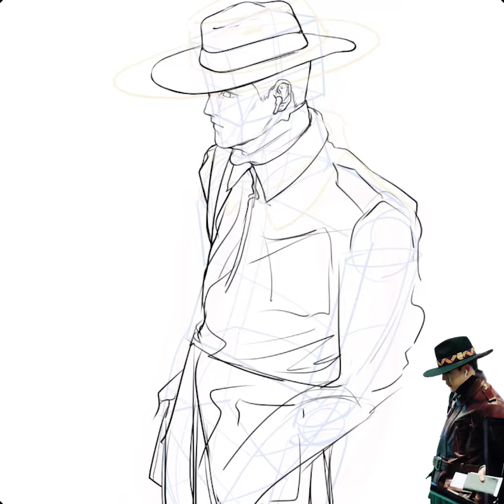drawing monsta x jooheon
🎵the seatbelts\ road to the west.